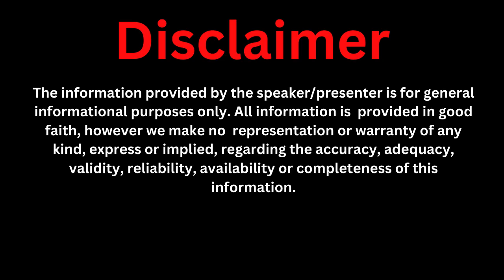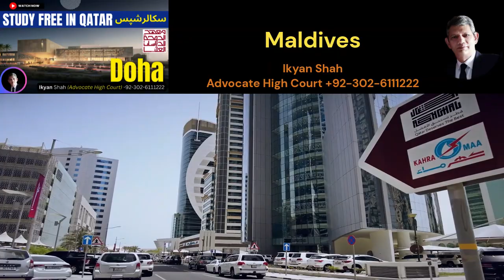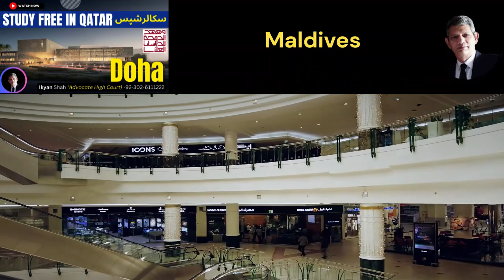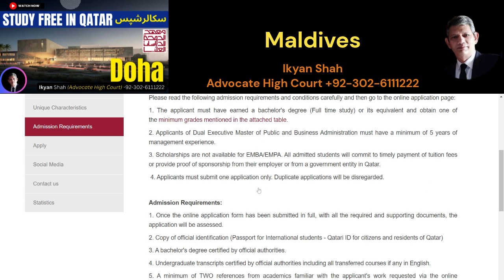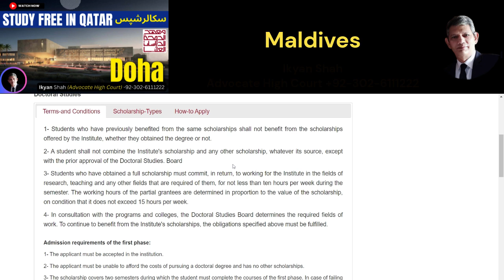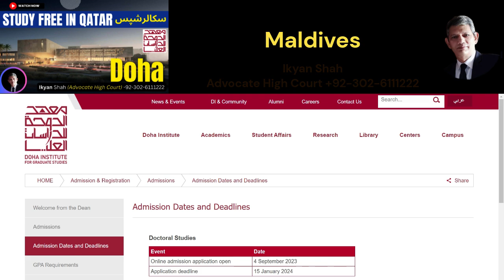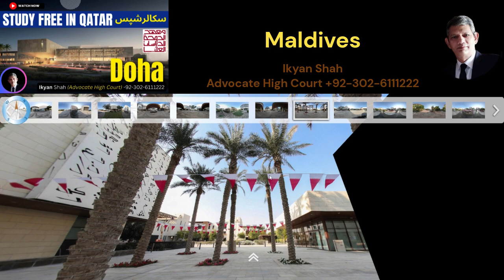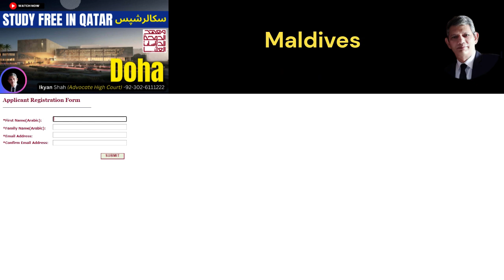Scholarships By Doha Institute Qatar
Ikyan Shah (Advocate High Court)

Qatar visa for indian
Qatar visa for pakistani
Qatar visa
Qatar visa for pakistani 2023
Qatar visa process
Qatar visa apply online
Qatar visa from pakistan
Qatar visa check online
Qatar visa price
Qatar visa karbala ka waqia
Qatar visa 2023
Qatar visa apply
Qatar visa requirements
Qatar visa ahmedabad
Qatar work visa for pakistani
Qatar work visa
Qatar work visa for indian
Qatar work visa process
Qatar work visa price
Qatar work visa status check online
Qatar work visa cost
Qatar work visa for bangladeshi
Qatar work visa for nepali
Qatar work visa tamil
Qatar work visa for indian tamil
Qatar work visa for bangladeshi 2023
Qatar work visa telugu
Qatar work visa for indian malayalam
scholarships for international students 2023
scholarship pakistan
scholarship 2023-24 apply
scholarship 2023
scholarships for pakistani students 2023
scholarships
scholarship in canada for international students
scholarship in pakistan 2023
scholarship for undergraduate students 2023